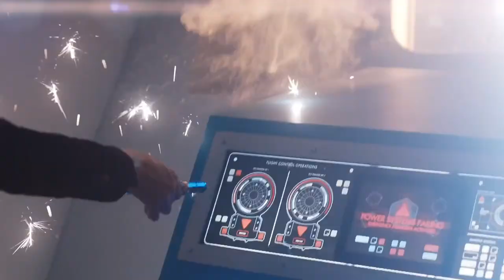The Doctor And River Crash A Ship | The Husbands Of River Song | Doctor Who